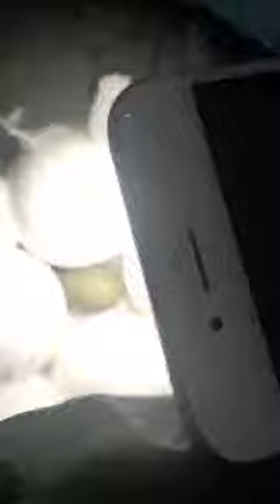Real Trabungko Best Test light midnight part2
Tested demo trabungko his authentication and quality through light cellphone at midnight best way part2.rapidostvchannel